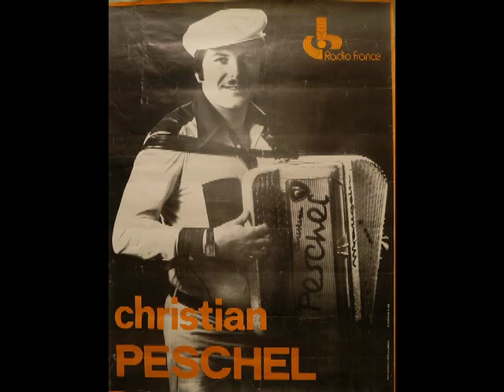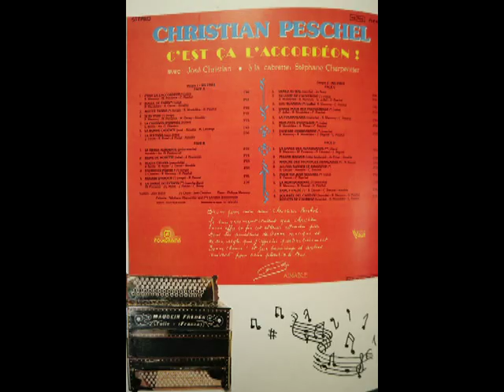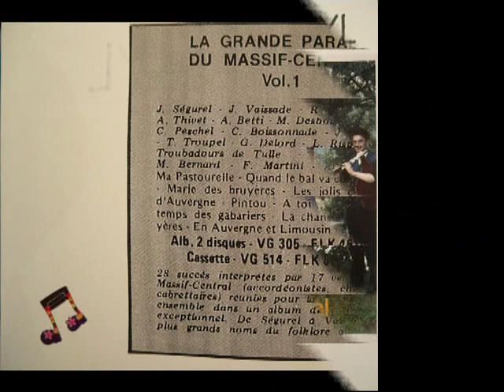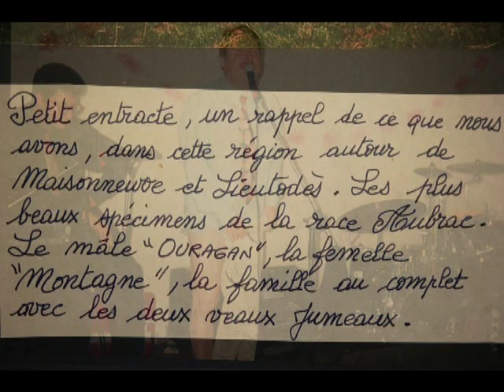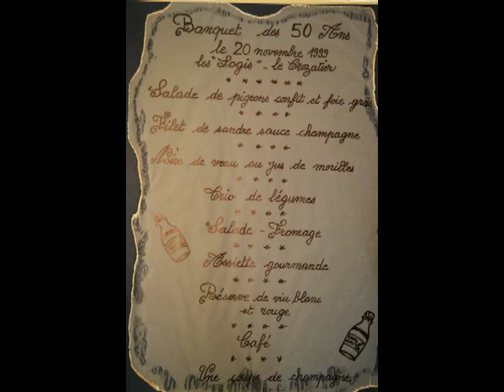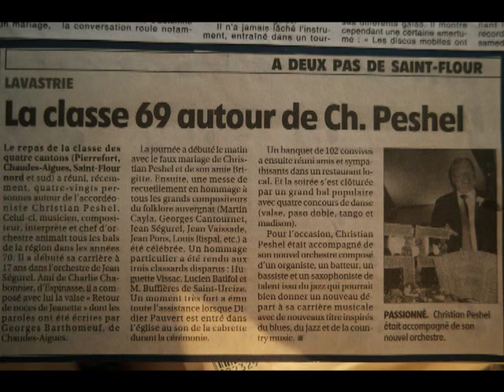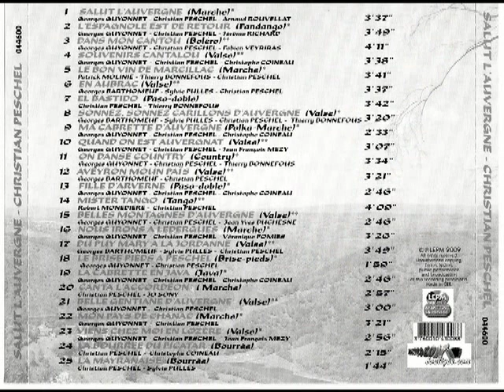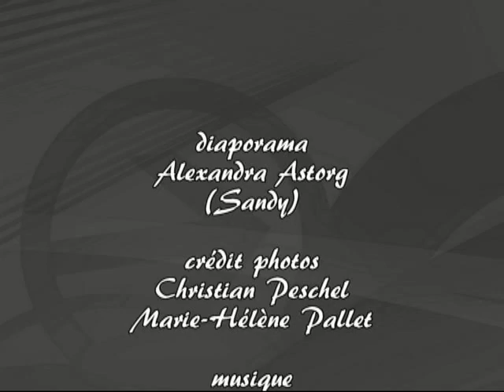Christian PESCHEL un petit tour en images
Diaporama que j'avais réalisé à l'occasion de ses 50 ans de carrière chez Bastide à Nasbinals les 15 et 16 oct 2016, avec l'aide de mes amis Robert Porchon et Marie Hélène Pallet pour les photos d'archives.
(16 oct 1949- 20 oct 2019)